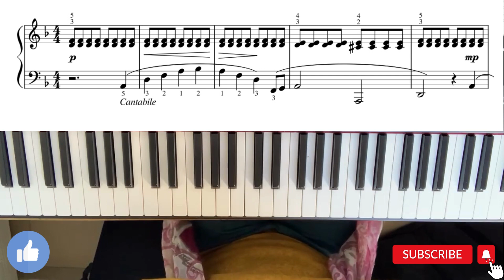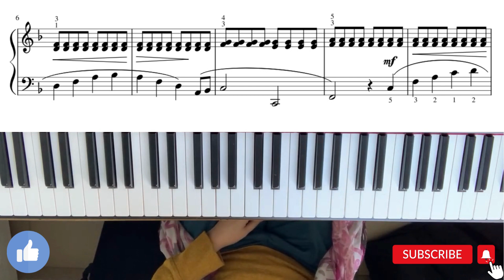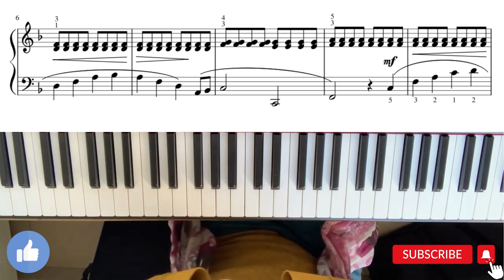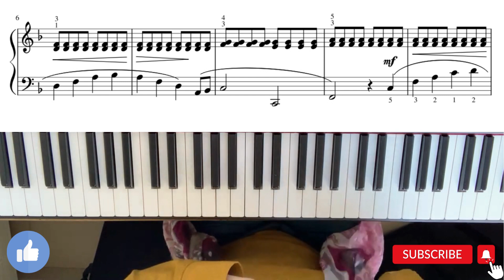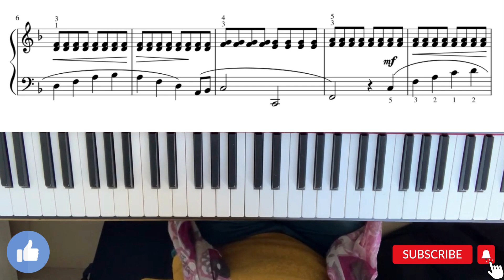Défi Piano Gurlitt : Exploration de la Deuxième Ligne - Repertoire pour un Jeune Pianiste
Rejoignez-moi dans cette aventure musicale alors que nous plongeons plus profondément dans le répertoire pour un jeune pianiste avec une exploration détaillée de la deuxième ligne du morceau fascinant d'Gurlitt, "Voyage de Nuit" (Op. 82 No. 65). Cornelius Gurlitt, compositeur allemand du XIXe siècle, nous a laissé un trésor de compositions musicales qui défient le temps. Découvrons ensemble les subtilités de cette pièce et approfondissons notre compréhension de la période romantique.

introduction: 0:00
correction des erreurs: 1:13
deuxiéme ligne: 3:10